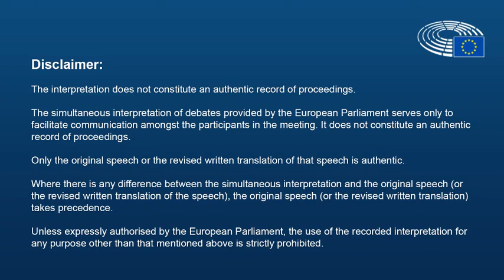State of the Union debate - SOTEU 2022: statement by Manfred WEBER (EPP, DE), Chair of the EPP Group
The President of the EPP Group, Manfred WEBER, gives his statement after the speech on the State of the European Union 2022 of Ursula VON DER LEYEN, President of the European Commission.